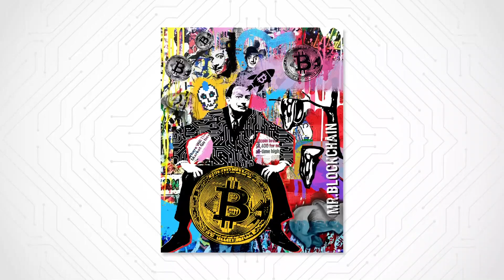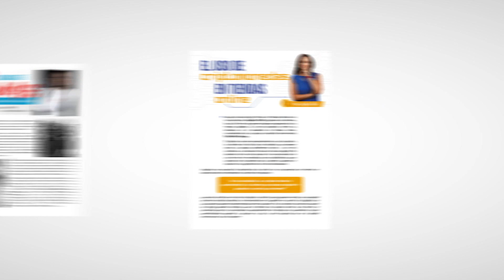Deliciosa Receta de Pescado Saludable con Karina Braun | Sonríe Miami | EVTV | 09/10/2021 Seg 2